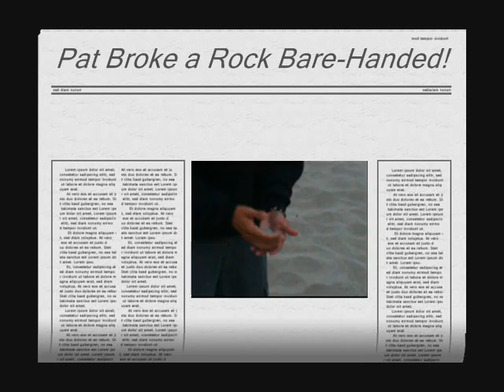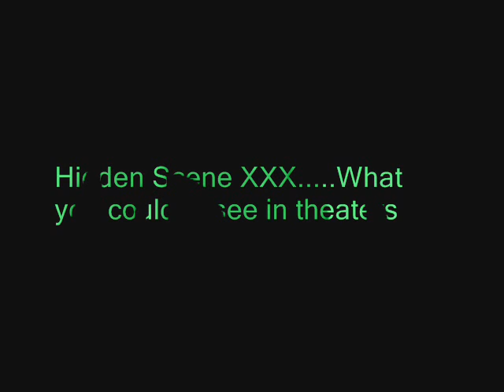Santa Cruz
The Adventures of Chris and Patty